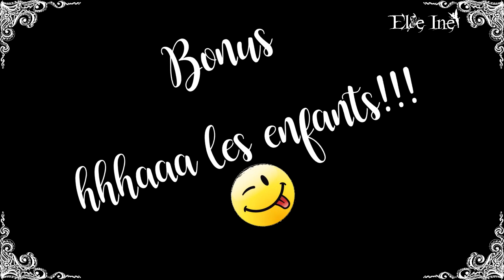Créations du mois d'Aout